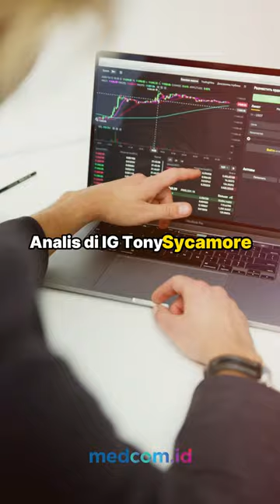HARGA EMAS DUNIA BANGKIT PADA PEMBUKAAN PERDAGANGAN HARI INI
Harga emas dunia bangkit pada pembukaan perdagangan hari ini. Emas naik setelah dolar AS melemah.

Melansir Investing.com, harga emas dunia acuan XAU/USD menguat 0,19 persen ke level USD2.018 per ons pada pembukaan perdagangan Kamis, 18 Januari 2024. Harga emas dunia sudah naik 5,95 persen dalam setahun.

Emas mendapatkan momentum ketika yield treasury AS 10 tahun turun 0,008 persen. Kemudian yield treasury AS 30 tahun juga turun 0,005 persen. Lalu yield treasury lima tahun AS turun 0,009 persen.

Harga emas sedikit tertekan setelah menurut FedWatch Tool dari CME para pedagang telah memangkas peluang penurunan suku bunga Fed yang pertama pada bulan Maret menjadi 53,8 persen, turun dari 63,1 persen.

Namun pelaku pasar masih memperhitungkan kemungkinan pemotongan sebesar 150 basis poin pada akhir tahun ini, bahkan ketika pejabat Fed termasuk Gubernur Christopher Waller minggu ini menolak ekspektasi pelonggaran kebijakan yang cepat.

Analis di IG Tony Sycamore menuturkan penetapan harga suku bunga terlalu optimis mengingat laporan penjualan ritel terbaru menunjukkan konsumen AS tetap dalam kondisi yang baik.